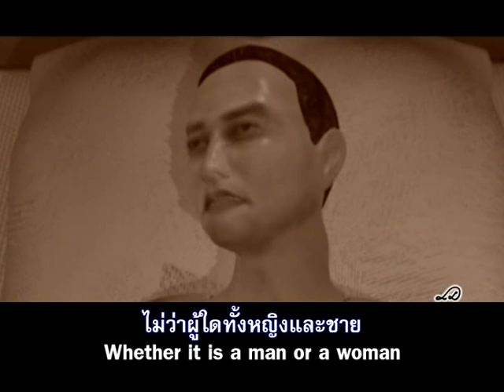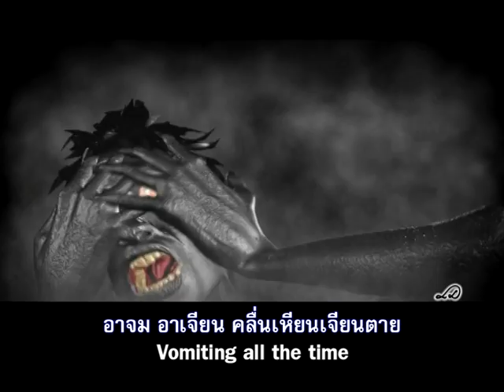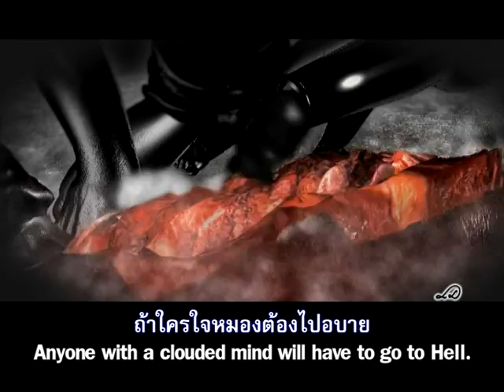อบาย,หานรก,ขุม 5 สั้น,กฎแห่งกรรม,ทำบาป,ทำชั่ว